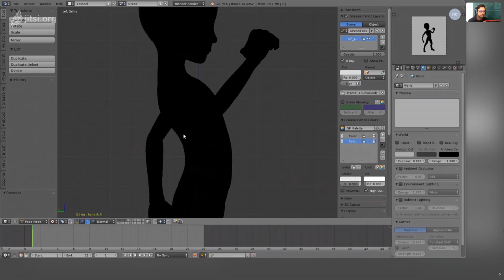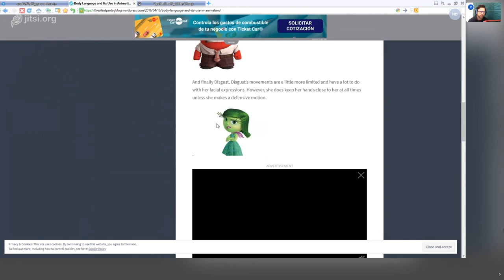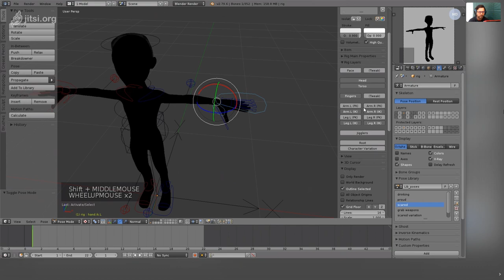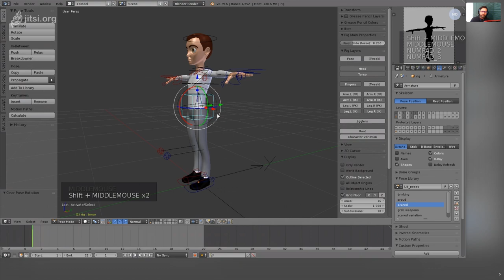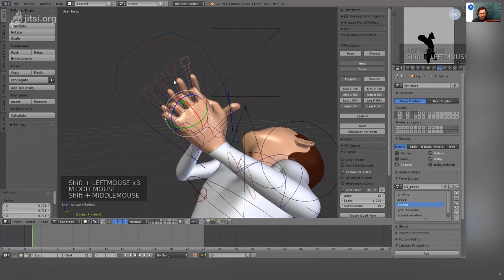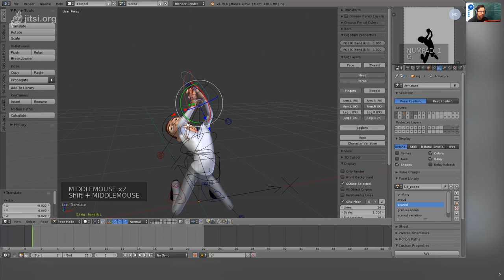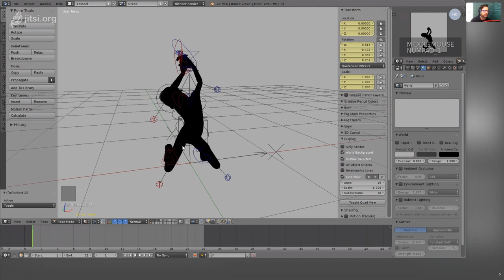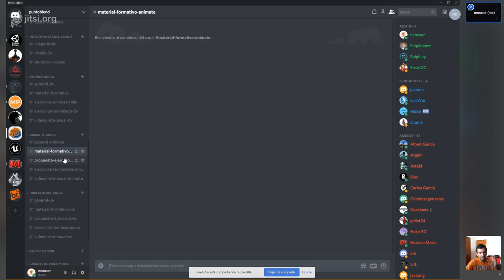1ª ENTREGA "ANIMA-TE" APRENDE ANIMACIÓN "LA SILUETA"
Salvador García Luque animador profesional .. os enseñará tanto los principios de animación en estas doce entregas como desarrollar vuestros propias animaciones y ejercicios propuestos en Blender.

La primera entrega se publicará con carácter global para todos aquellos que accedan a youtube, frente al resto de las entregas y corrección de ejercicios propuestos por nuestro docente Salvador, que serán clases exclusivas para usuarios de nuestro canal "Punto Blend".

¿Que tenéis que hacer para ser usuario del canal y disfrutar de todos nuestros cursos gratuitos?.

Muy sencillo, seguir este enlace y disfrutar al máximo de la comunidad con todas sus secciones y cursos:

Un Saludo Comunidad!